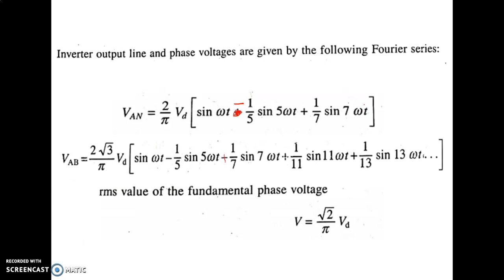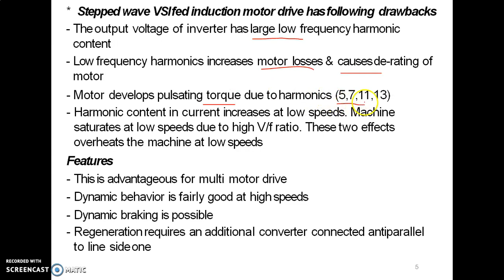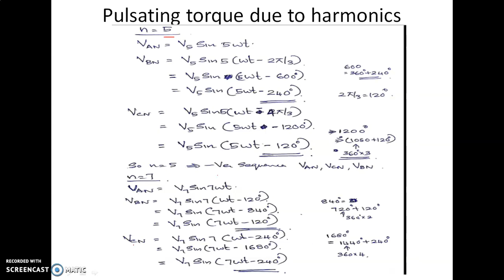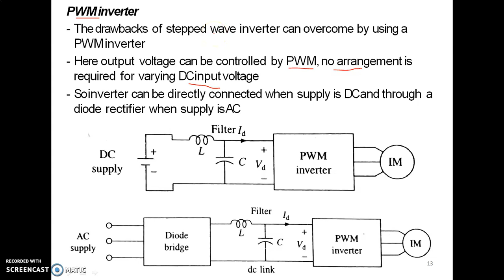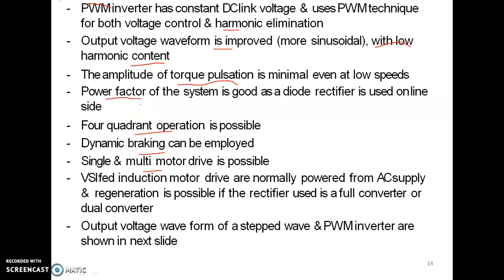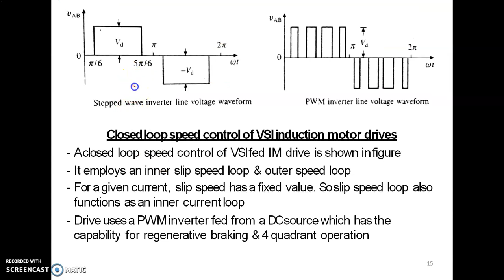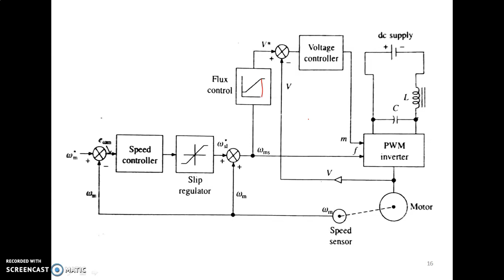VSI Part 2